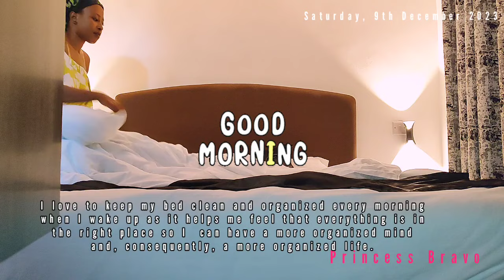Get Outta My PJs! GRWM, Groceries & Games: A Chaotic But Fun Weekend with my in-laws (Nairobi Vlog)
Social Media 💕
🦋SUBSCRIBERS COUNT at upload: 1256 (💕Thank You A Milli, Billi, Trilli 💕)princessbravogang
Love, 💕
Princess Bravo

If you reached here ... thanks for the love and support you show by watching and commenting on my YouTube Videos.💕The world is in a BETTER PLACE because of people like you Who SUPPORT and SPREAD POSITIVITY ❣️🙏..WE ALL NEED THAT since there's so much that is against us,.. that we should just stick together 😉.We are all a FAMILY. Thanks for being a part of this youtube family.

The information provided on this channel and its videos is for general purposes only and should not be considered as professional advice. I will however always give my 100% opinion. My videos are only intended for information and educational purposes, (as well as entertainment + I love being me) Any information associated with this video should not be considered as a substitute for prescriptions suggested by health care professionals.
Readers and or viewers are subjected to use this information on their own discretion. This channel does not take any responsibility for any harm, side effects, illness or any health or skin care problems caused due to the use of our content or anything related to this. Always do a patch test first to see if your skin is allergic to any of the ingredients or products mentioned in my videos. Everyone's skin and body type are different, so results can vary from person to person. I post my experiences in video form and can't guarantee that all of the makeup and or skin care products I use or I recommend will suit you. Please discontinue use if your skin does not react well to the regimen.